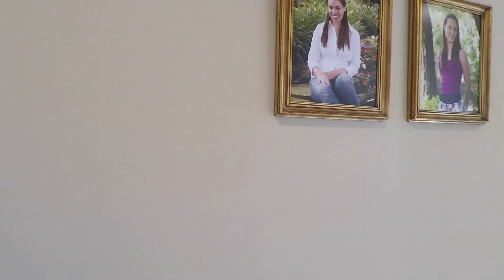16866 Eagle Bluff Ct - 1.5 Story - Chesterfield Missouri - The Gellman Team Call Mark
16866 Eagle Bluff Ct ~ Chesterfield